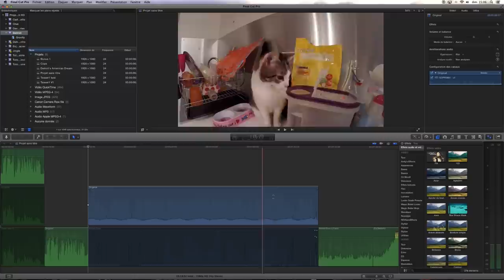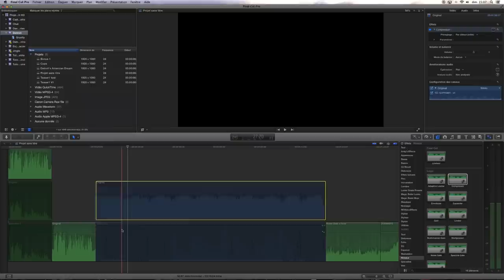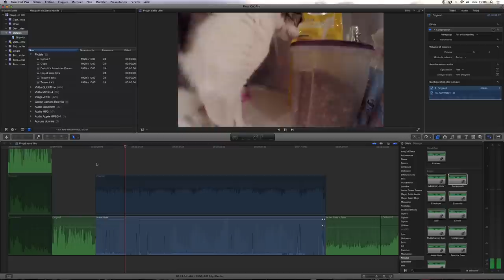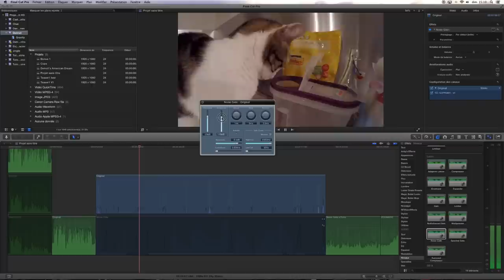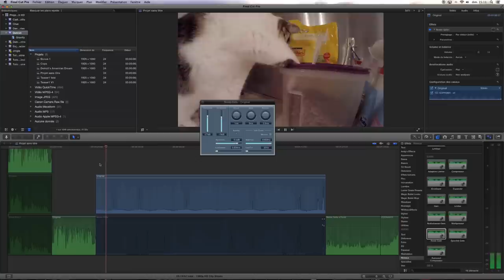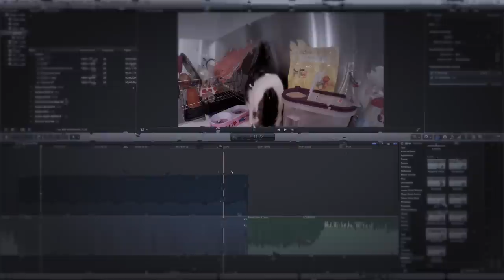Tutoriel - Mixage du son dans une vidéo - Part 2 - Noise Gate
Comment bien mixer le son de votre vidéo avec 4 outils importants : Le compresseur, le noise gate, l'équalizer et le limiteur.